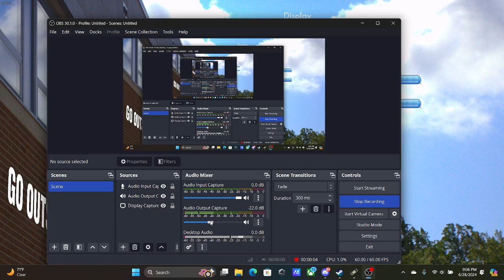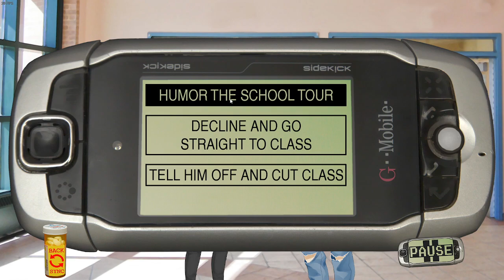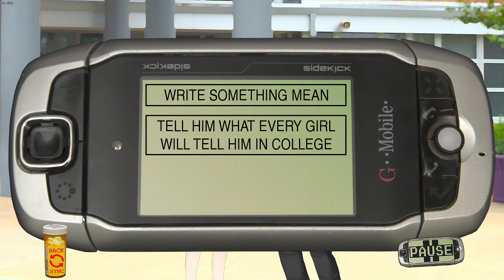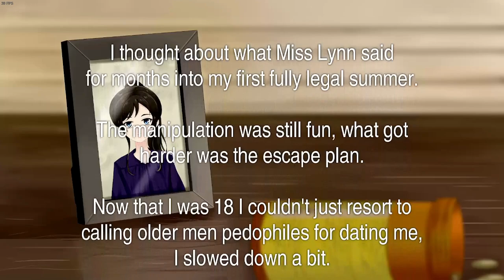CLASS OF 09 (UNCENSORED UNCUT) - PART 1